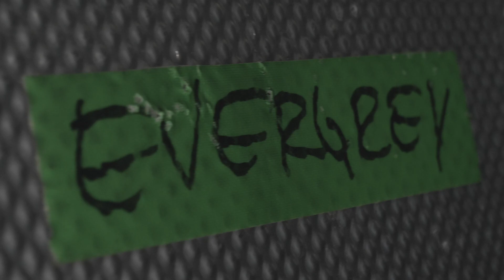Evergrey vibes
My friends in Evergrey playing a home town show in Gothenburg.
shot on the panasonic GH5